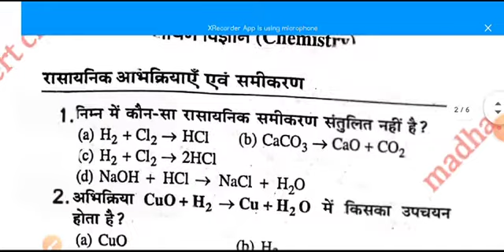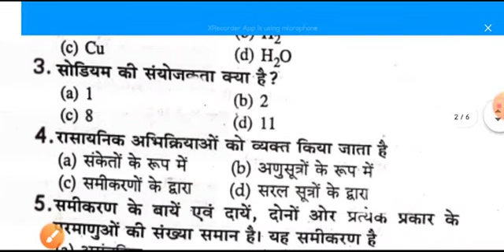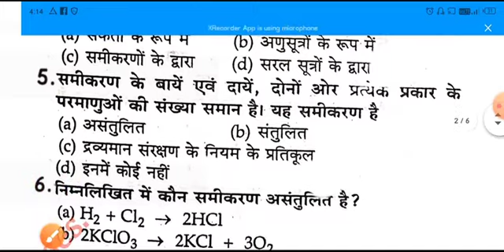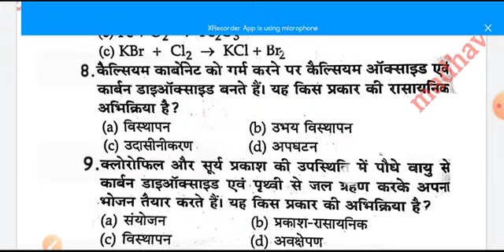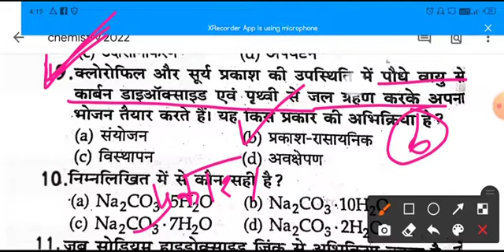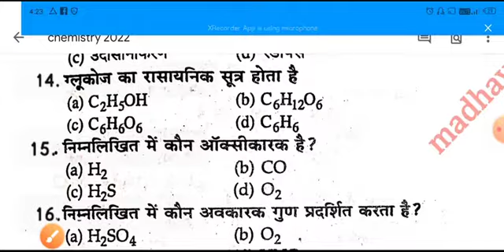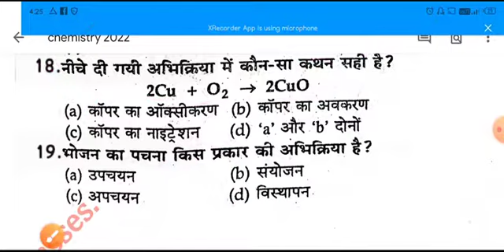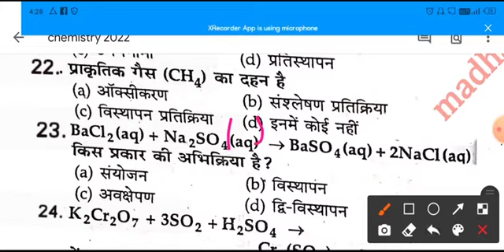रासायनिक अभिक्रिया 1st चैप्टर का सभी vvi objective question बिहार बोर्ड 2022 के लिएmadhavncertclasse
रासायनिक अभिक्रिया 1st चैप्टर का सभी vvi objective question बिहार बोर्ड 2022 के लिए madhavncertclasses

madhavncertclasses

madhavncertclasses